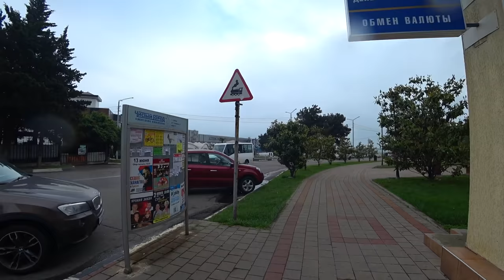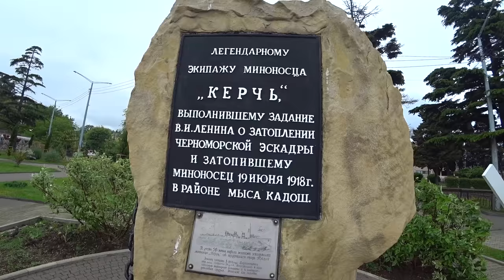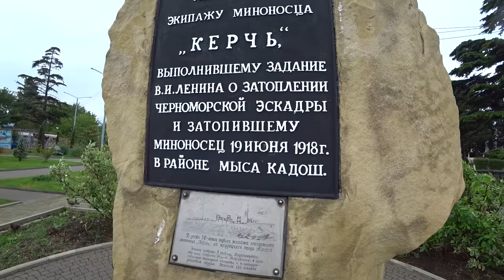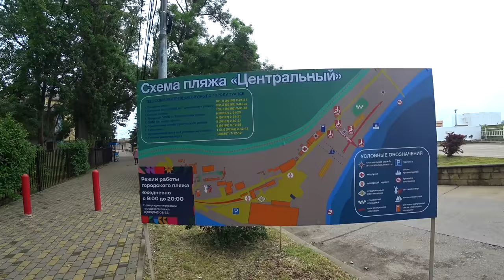ТУАПСЕ - СИЛЬНЫЙ ШТОРМ РАЗРУШАЕТ ПЛЯЖИ. Туристы ПОКИНУЛИ пляжи и набережную. Отдых в Туапсе 2021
НЕПОГОДА в ТУАПСЕ. Что творится с погодой в Краснодарском крае и как это влияет на отдых 2021. Покажу вам город и пляжи.